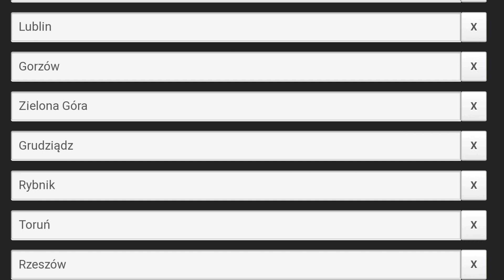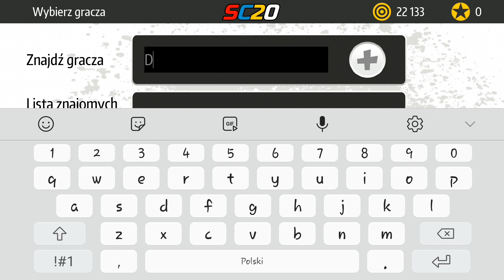Granie z najlepszymi - DuZers (#1)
1. odcinek nowej serii gdzie będziemy grać z najlepszymi e-żużlowcami w Polsce! Zapraszam!

💜 Zapraszam na instagrama - fani_czarnego_sportu